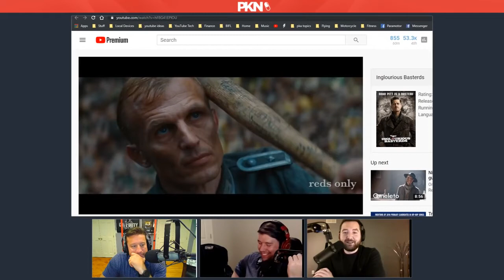Which cultures are the worst for food? British? German? | PKA